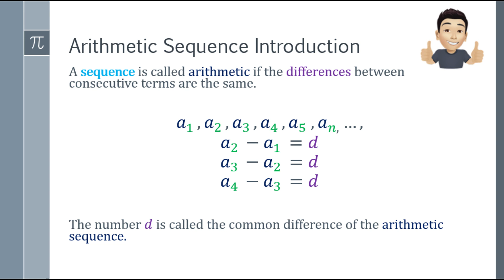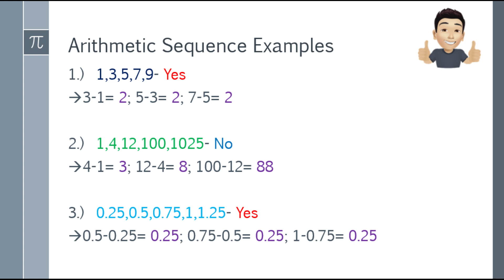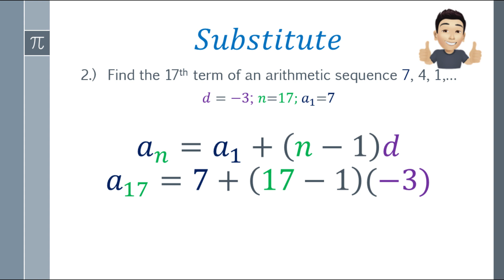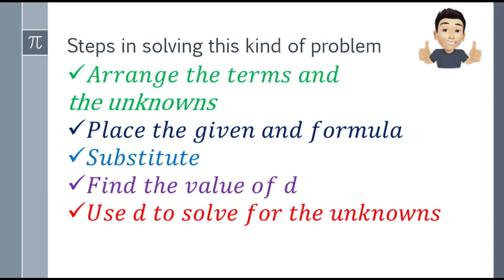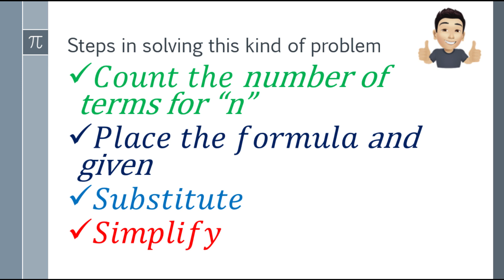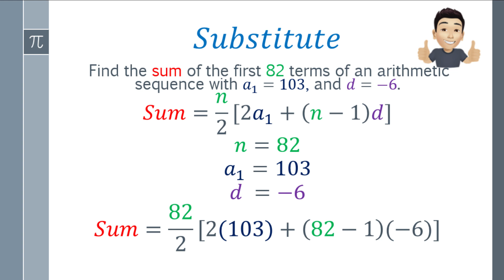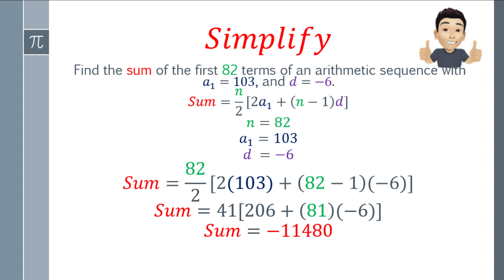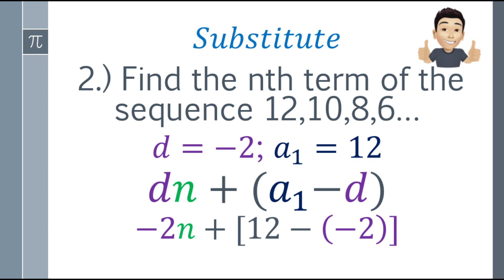Arithmetic Sequence, Series and Means (Tagalog Explained)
An easy guide in understanding Arithmetic, Sequences, Series, and Means with many DISTINCT exercises and solutions, and also Tagalog Explained.

The nth Term of an Arithmetic Sequence: 02:09
Find the 20th term of an Arithmetic Sequence with a1=3 and d=6: 02:35
Insert Arithmetic Means Between Two Numbers: 05:02
The nth Partial Sum of an Arithmetic Sequence: 06:56
Find the Sum of 5+13...+85: 07:26
Find the sum of the first 82 terms of an arithmetic sequence with 𝑎1=103, and 𝑑=−6: 08:58
Finding the nth Term: 10:12
Find the nth term of the sequence 1,7,13,19…: 10:39